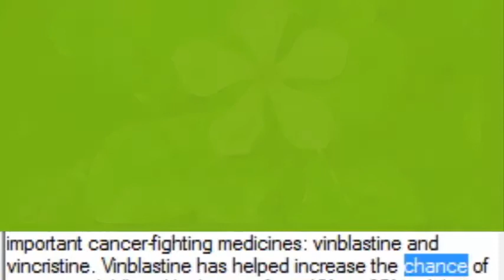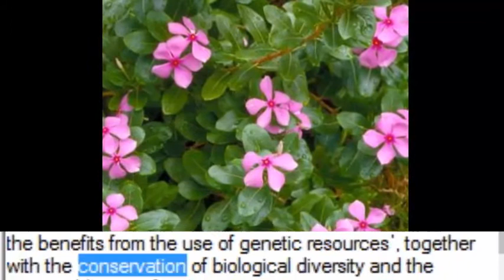Anti-cancer: Rosy periwinkle - This flower plant is used in chemotherapy! (Periwinkle)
This pretty plant from Madagascar gives us two very important cancer-fighting medicines: vinblastine and vincristine. Vinblastine has helped increase the chance of surviving childhood leukaemia from 10% to 95%, while vincristine is used to treat Hodgkins’ Disease.
Traditional Madagascan healers used the rosy periwinkle for treating diabetes. This led to its study by western scientists who then discovered its anti-cancer properties.
Profit sharing.
These medicines have proved very profitable for global drug companies. Worldwide sales are worth over £75 million a year, but virtually none of this money finds its way back to Madagascar, one of the poorest countries in the world.
Some pharmaceutical companies are trying to redress this imbalance by working closely with ethno-botanists and indigenous healers, and sharing profits more equitably.
There are also recent international agreements which have tried to ensure that more profits from the commercial development of animal and plant species return to the countries of origin.
One such agreement is the Convention on Biological Diversity which seeks the ‘fair and equitable sharing of the benefits from the use of genetic resources’, together with the conservation of biological diversity and the sustainable use of its components